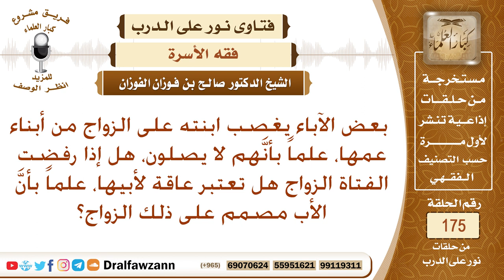هل يحق للبنت أن تعصي أباها بعدم الزواج من شخص لا يصلي؟ الشيخ صالح بن فوزان الفوزان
نص السؤال: بعض الآباء يغصب ابنته على الزواج من أبناء عمها، علماً بأنَّهم لا يصلون، هل إذا رفضت الفتاة الزواج هل تعتبر عاقة لأبيها، علماً بأنَّ الأب مصمم على ذلك الزواج؟
السيرة الذاتية :
للاشتراك في قناة الشيخ صالح الفوزان

رئيس الفريق
لمشروع كبار العلماء